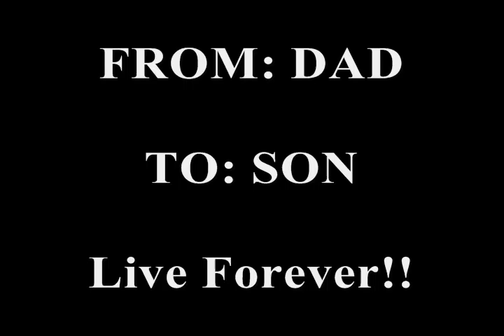Bryce The Hulk Harris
Bryce Harris 2009 Season